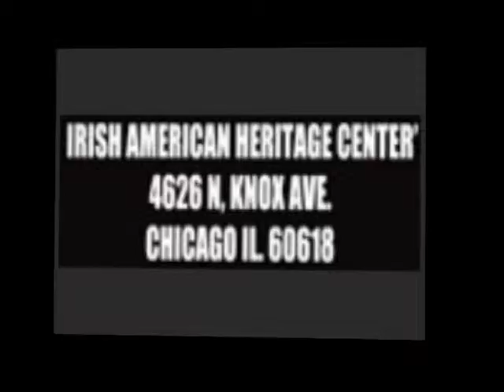Carnage 4 Promo.wmv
Carnage 4 promo. Designed by: Bad Ass Inc.

UWC nation is back in action August 20th 2011
for more info checkout the promo i designed.